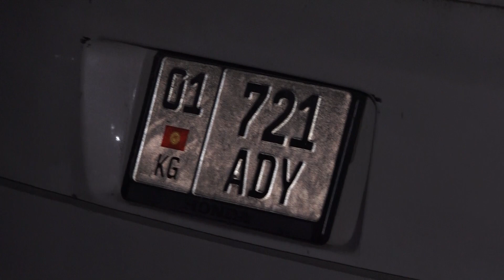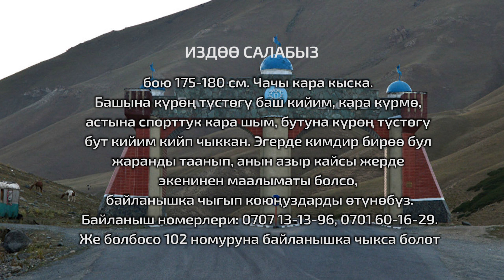Инспекторду "семизсин" "кыйшыксын " деп ашаткан эргул// ПИРАМИДА ПАТРУЛЬ